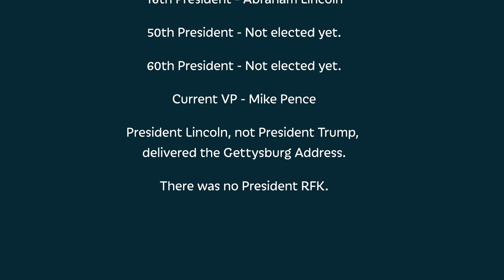How Well Do Americans Know Their Presidents? | Man on the Street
Happy PresidentsDay! In honor of the occasion, PragerU's Will Witt quizzes the inhabitants of Hollywood on America's presidents! The results are not inspiring.